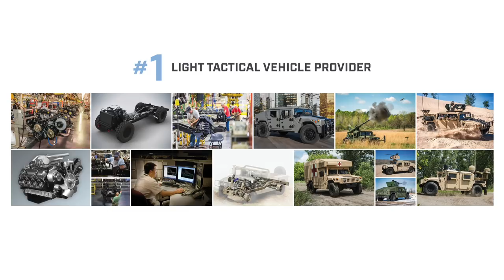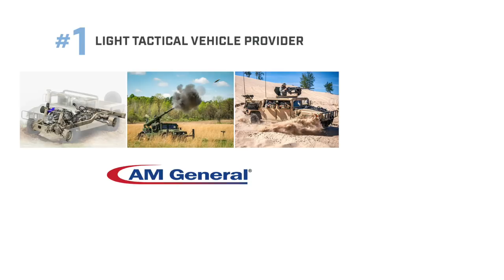Patria rolls out latest AMV XP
Christopher F Foss talks about Patria's latest fully digitised Armoured Modular Vehicle XP (AMV XP, with the XP standing for ‘Extra performance, extra payload and extra protection’) fitted with the latest Kongsberg MCT-30 remote-controlled turret at Eurosatory 2018.